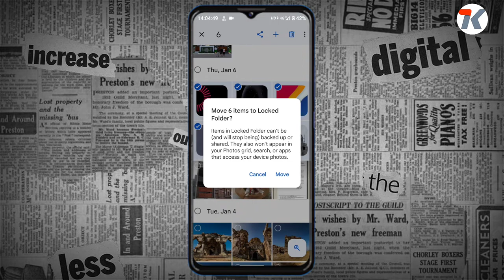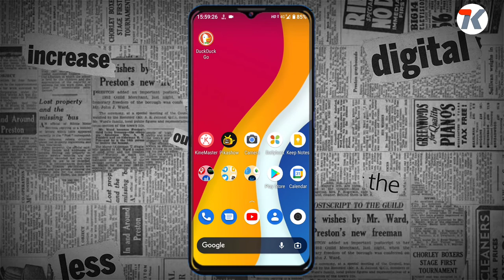How To Lock Image In Google Photo Hindi| Google Photo में फोटो छुपाना सीखें By Tech Khabar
How To Hide Image In Google Photo
Google Photo New Update
Google Photo Tricks Hindi
Google Photo Locked Folder
Google Photo Me Lock Lagaye
Android Mobile Tips And Tricks Hindi 2022
Hide Image In Google Photo
Android Secret Tips And Tricks
Android Amazing Tricks
Android New Tips
Android Tips And Tricks
Android New Update in Hindi

Hello Guys
Is Video Me Maine Android Ke Kamal Ke Trick Ko Bataya Hai. Video Bahut Majedar Hai.